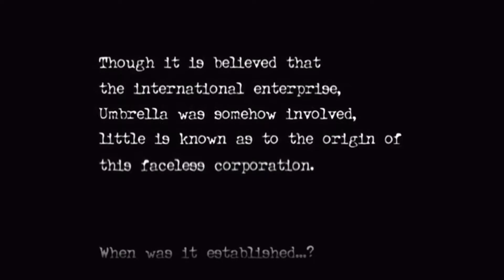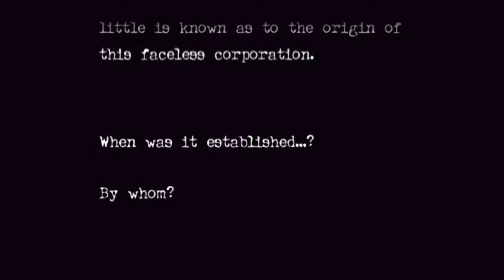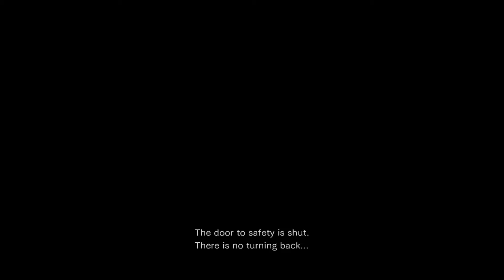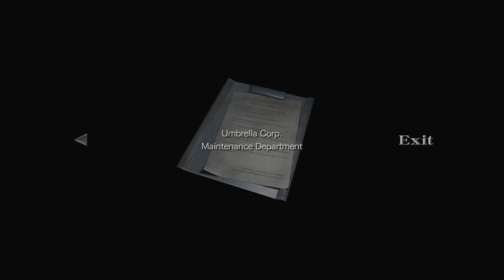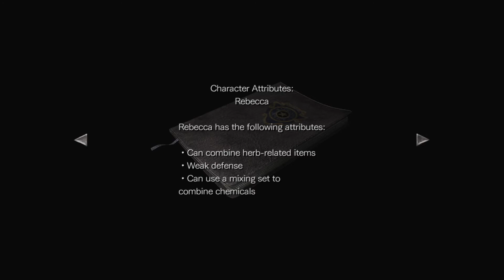Resident Evil Zero : 00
We begin our journey here. on a train. with zombies. and slugs?